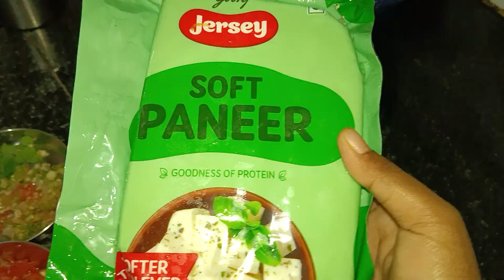आपने कई तरह के पनीर खाए होंगे लेकिन यकीन मानिए पनीर की इस रेसिपी के बारे में आपने पहले कभी नहीं सुना